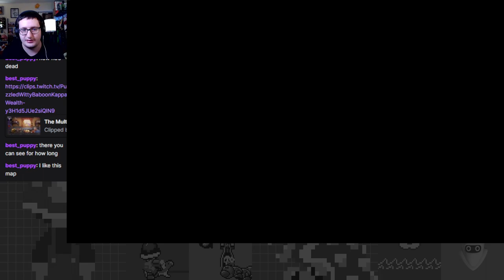The Multi-Dimensional Duels Wage On: The Angry Beavers Rise Up - Nickelodeon All-Star Brawl Part 4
Danny and the Angry Beavers are the main attraction this episode! They're both really fun to use.